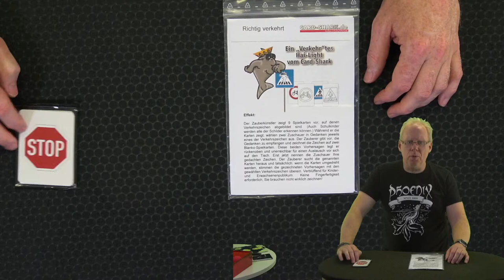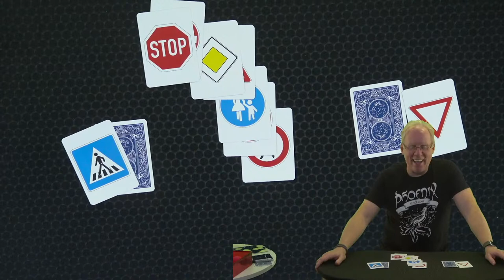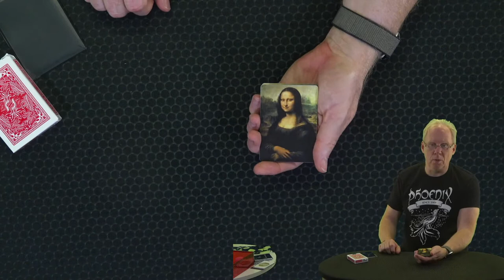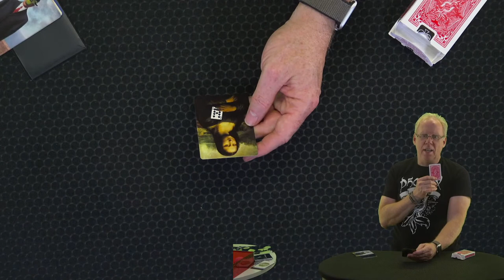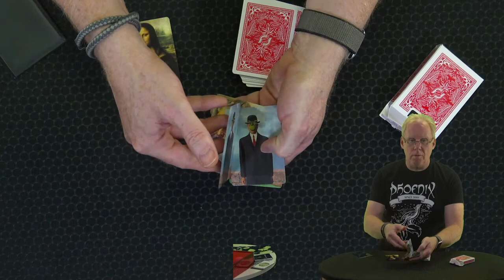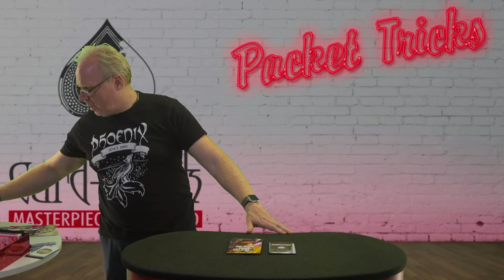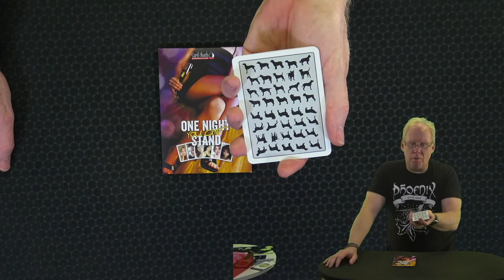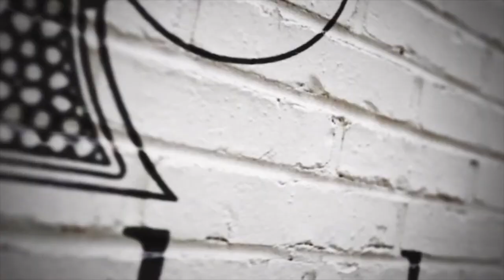Packet Tricks - 2nd Part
Last week we started showing you our first steps as Card-Shark with the releases of our first packet tricks. Time ran out, so today we are doing the second part, and teach you the Hamman Count, the Elmsley Count and the Jordan Count, the most  important moves and tips for most packet tricks out there.